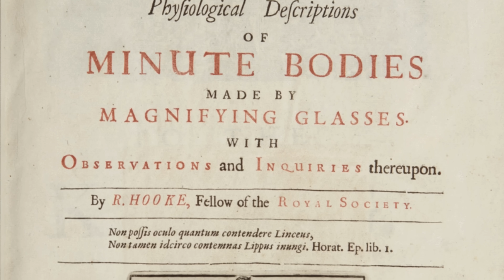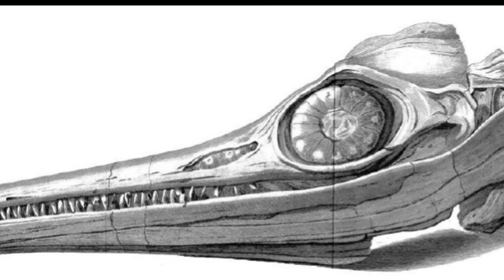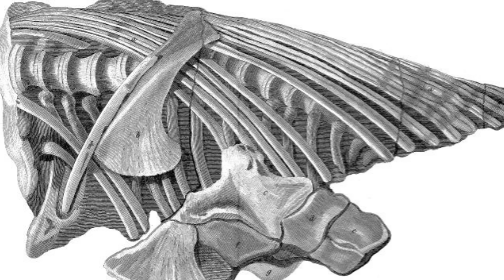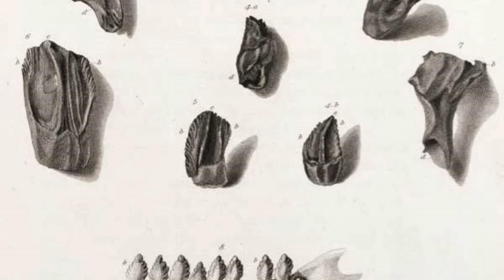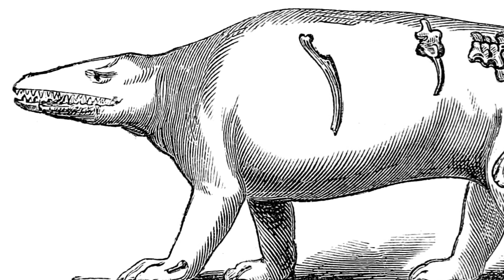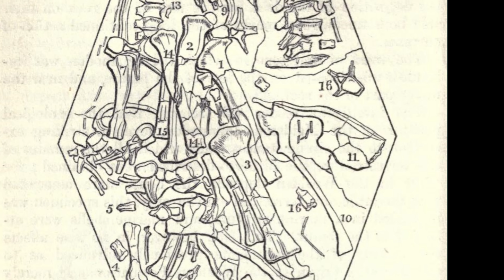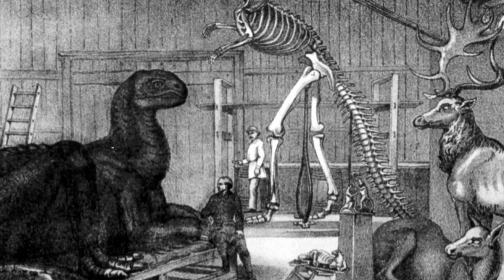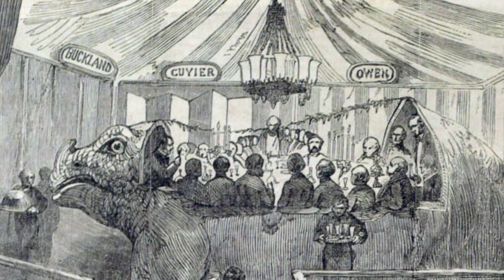The Crystal Palace Dinosaurs and Early Paleontology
Humans have been discovering fossils for thousands of years, but the field of paleontology only started in the nineteenth century. Early paleontology was highly contentious as scientists argued over what the fossils meant, and what the creatures might have looked like.  The History Guy recalls the forgotten history of early paleontology in England and the Crystal Palace Dinosaurs that introduced the new field, and ancient creatures, to the people of London.